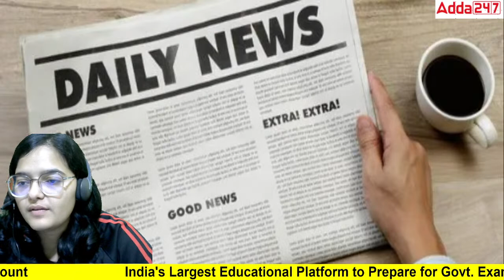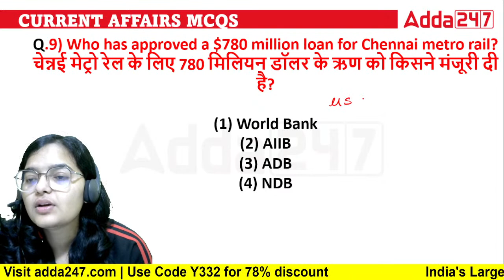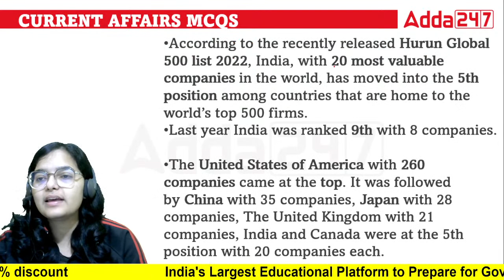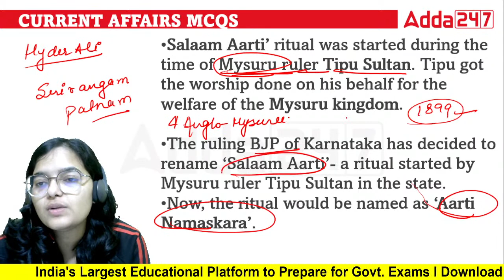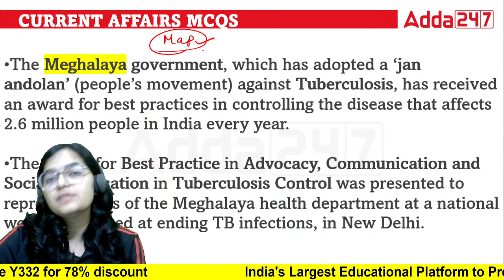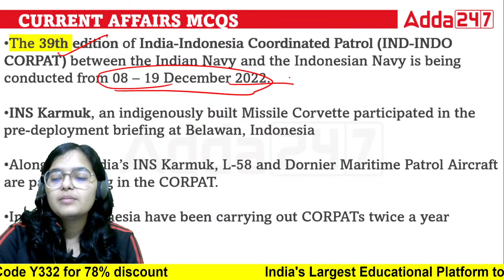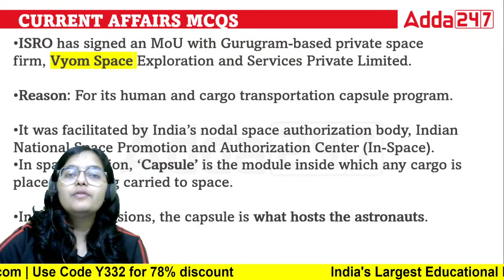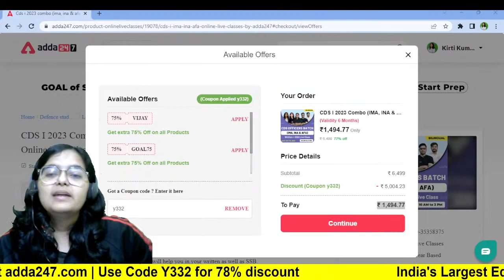AAI ATC Preparation | AAI ATC Current Affairs 2022-23 | 100 Most Important Current Affairs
AAI ATC Preparation | AAI ATC Current Affairs 2022-23 | 100 Most Important Current Affairs | AAI ATC Current Affairs